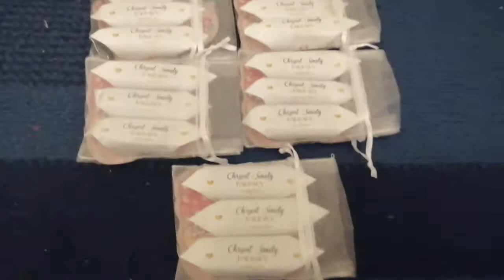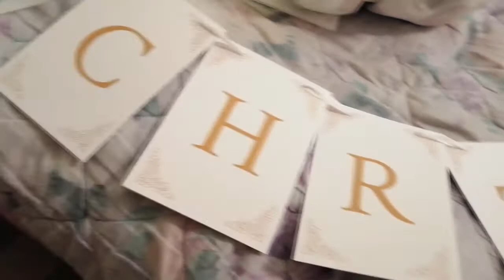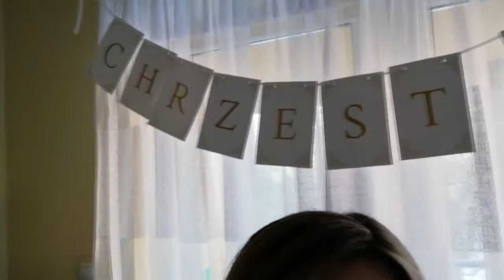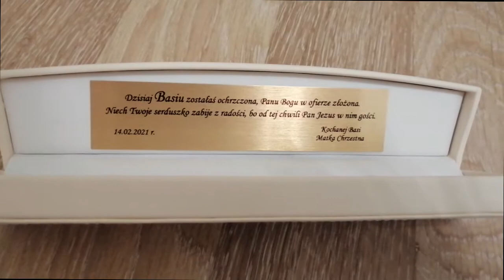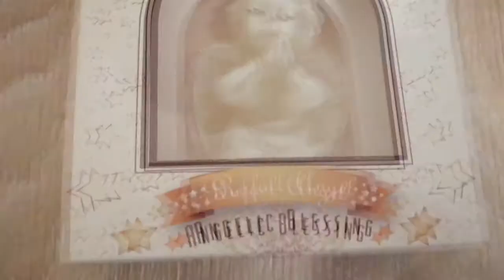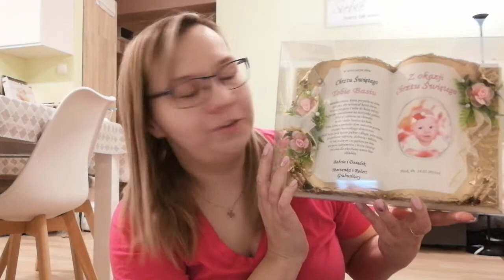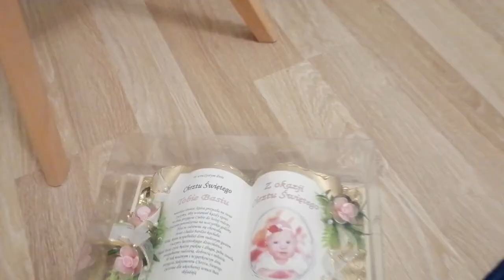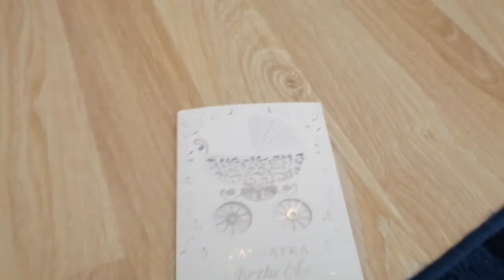VLOG: Przygotowania do chrztu naszej córki cz.2 -- AgnesBeauty Vlog #2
Witajcie kochani!
Dzisiaj przychodzę do Was z drugą częścią vloga z przygotowań do chrztu naszej córki. Pokażę Wam jak udekorowaliśmy stół, gdzie robiłam paznokcie na chrzest a także jakie prezenty córka dostała.

Linki do rzeczy z filmu:
Zaproszenia:

Mam nadzieję, że film Wam się spodobał, jeśli tak to zasubksrybuj mój kanał, aby być na bieżąco.

Czym nagrywam: Huawei Mate 20 lite
Gdzie montuję: Movie Studio Platinum 13.0

AgnesBeauty Vlog